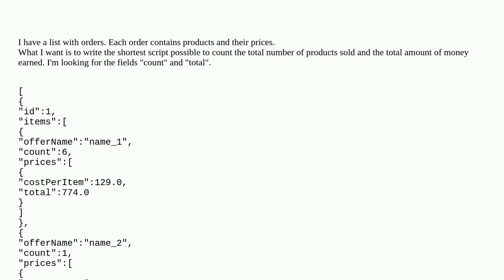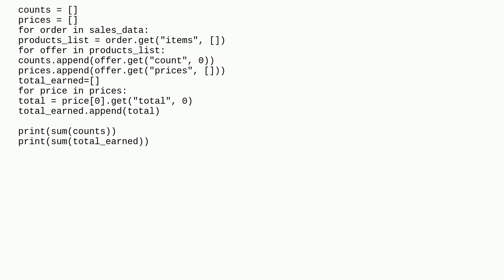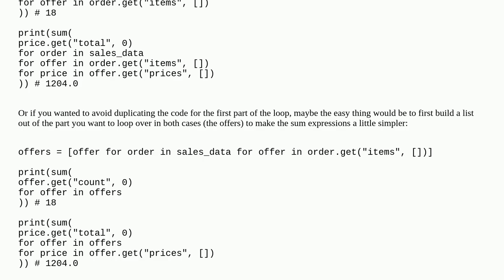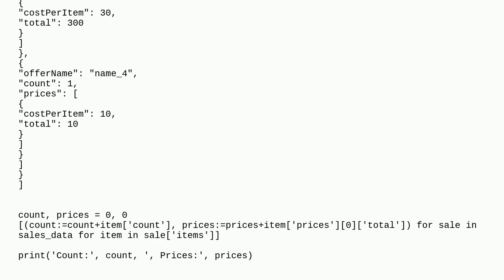Extract values from list with dicts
A special thanks goes out to the community

  for-loop python nested-loops list